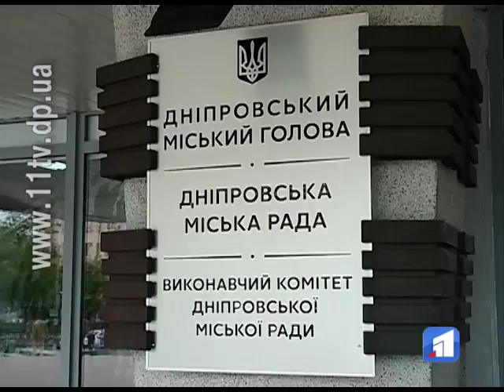«Європейське» обличчя Дніпра